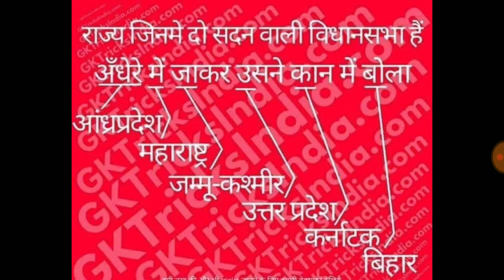राज्य जिसमें दो सदन वाली विधानसभा है | State which has a two-house Assembly